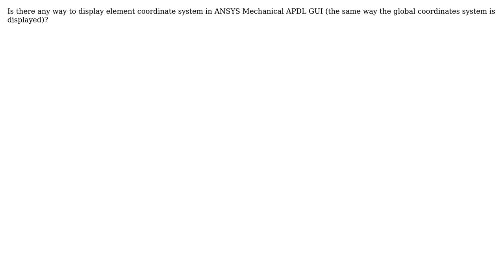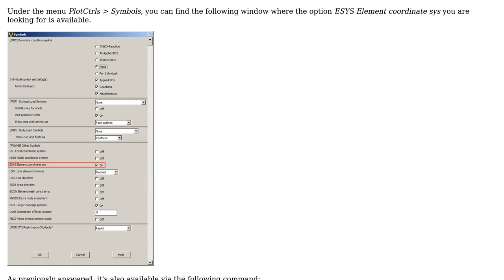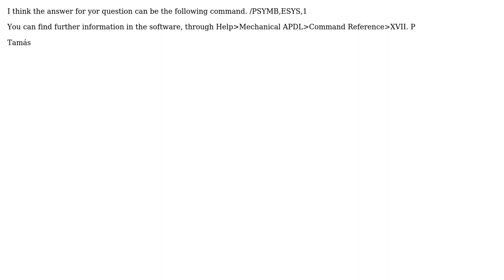Engineering: Display element coordinate system using Ansys Mechcanical APDL (2 Solutions!!)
Engineering: Display element coordinate system using Ansys Mechcanical APDL

With thanks & praise to God, and with thanks to the many people who have made this project possible! | Content (except music & images) licensed under CC BY-SA | Music | Images & others | With thanks to user Tamas Poloskei user Sysrq147 user Oska and the Stack Exchange Network Trademarks are property of their respective owners. You are responsible for your own actions.